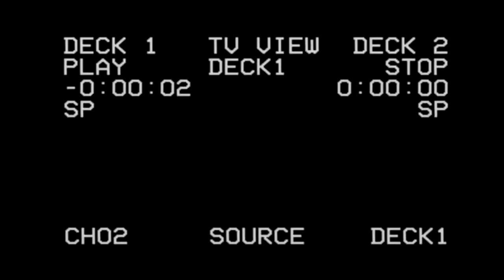Scott Adkins (Yuri Boyka) @ Απλά Ελληνικά Γλυφάδα